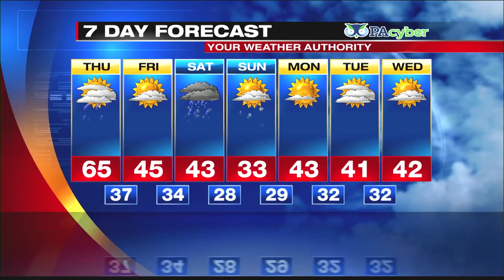Digital Exclusive Lake Shore Forecast